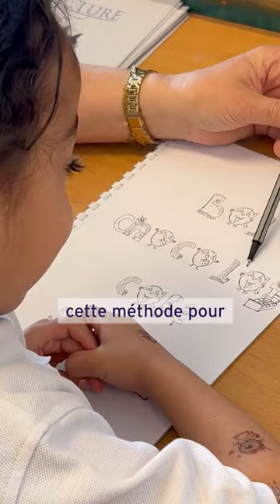Apprendre à lire avec La Planète Des Alphas - Collège Champittet Nyon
Plongez dans l'univers captivant des Alphas ! 📚🌟 Grâce cette méthode phonétique, nos petits apprennent à lire dès 4 ans en suivant les aventures passionnantes de personnages attachants. Chaque jour, ils découvrent les Alphas qui représentent les lettres de l’alphabet à travers un conte fantastique mettant en scène ces personnages et faisant appel à la pluralité des sens. Une méthode efficace et ludique pour apprendre à lire ! 📖